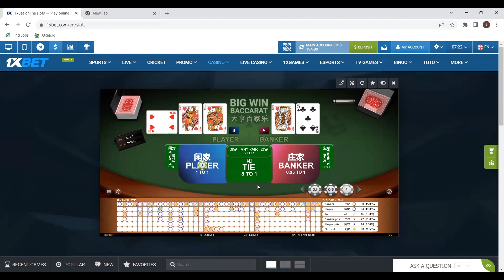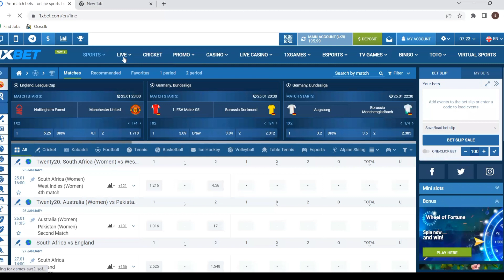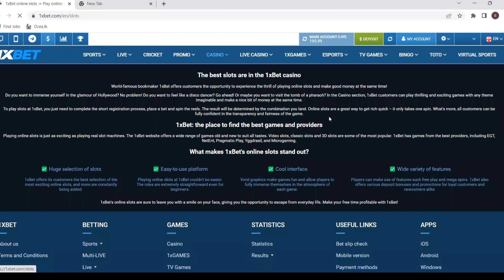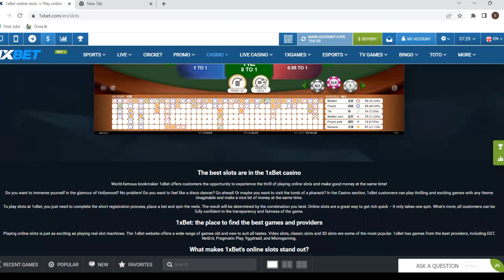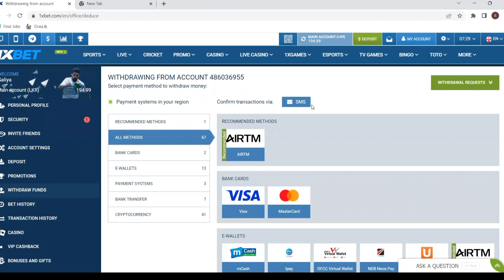1xbet | 1xbet Account | 1xbet Account Opening | 1xbet Account Registration | 1xbet kivabe khulbo 🎲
1xbet | 1xbet Account | 1xbet Account Opening | 1xbet Account Registration | 1xbet kivabe khulbo 🎲

Discover how to open and register your 1xbet account with our easy-to-follow guide! We provide detailed instructions on 1xbet account opening and registration, ensuring a smooth and hassle-free setup. Whether you're new to online betting or switching to 1xbet, our comprehensive guide covers everything you need to know. For Bengali speakers, we offer a specific section on "1xbet kivabe khulbo" to assist you in your native language. Start betting confidently and take advantage of the exciting features and bonuses that 1xbet has to offer!